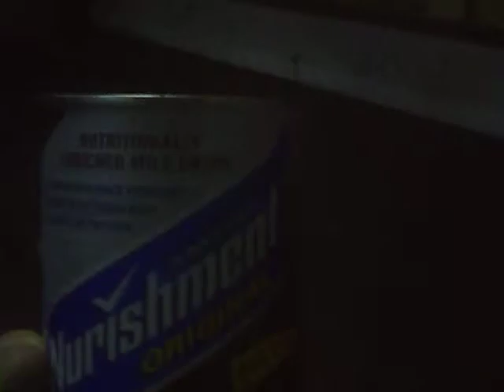My body is a temple temporarily.